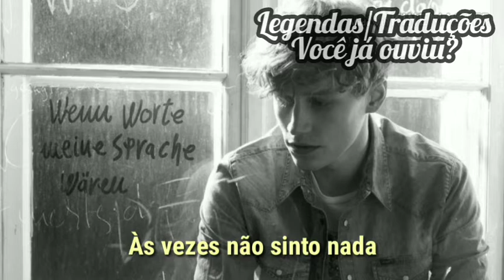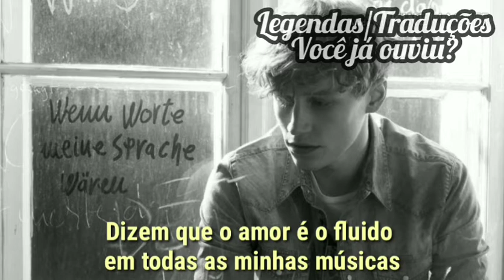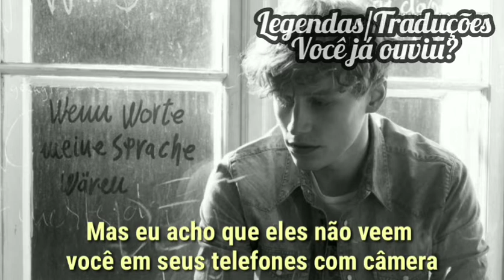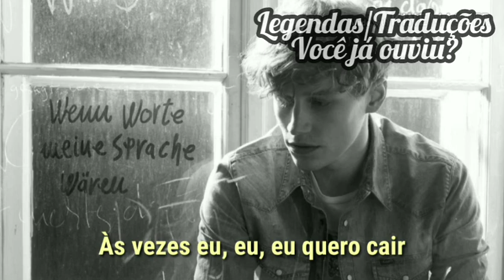⚡James Arthur - Fall (Tradução/Legendado)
▶️ Curte James Arthur?

Se gostar desse tipo de música/conteúdo:
✅Comente
É de graça haha